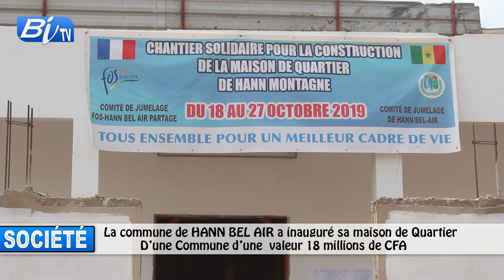SOCIÉTÉ : LA COMMUNE DE HANN BEL AIR INAUGURE SA MAISON DE QUARTIER